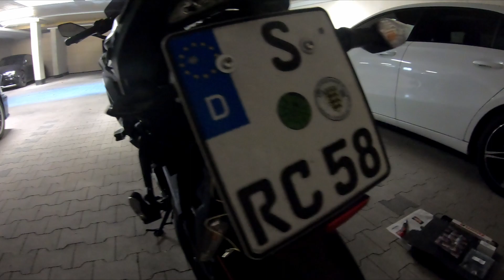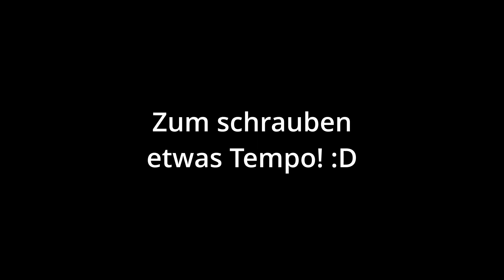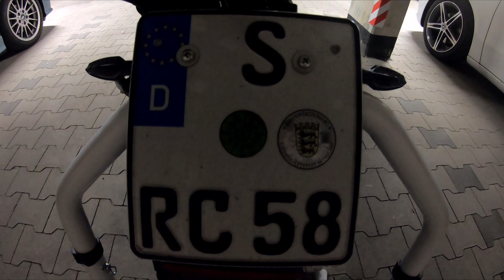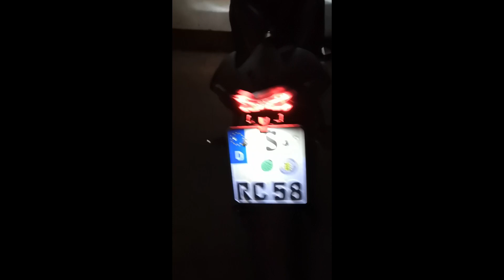LED Miniblinker für die Ninja 650 - Anbau & Ergebnis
Hallo liebe Leute zu einem weiteren Video. Danke das du den Weg zu diesem Video und damit zu mir gefunden hast. Wenn dir das Video gefallen hat, würde ich mich sehr über ein Like, Kommentar und Abo von dir freuen. :)

Motovlog Setup:
Insta360 X2 Mikrofonadapter
XGP Intercom
Halterung Motorrad

Absolute lieblings-Motorrad Kleidung!!! :D
Alpinestars Beintasche
Alpinestars Motorrad-Hoodie
- Alpinestars Rückenprotektor
Shima Joggster Motorradhose
Alpinestars Schuhe (kurz)
Dainese Textil-Jacke
Five Handschuhe (lang)
Sturmhaube (warm)
Motorrad Winterjacke

Aufkleber & Tankpads:
Tankpad oben
Display Schutzfolie
Seitliches Tankpad

Reisezubehör:
Tankrucksack SW-Motech (Magnetisch)
Pässe Atlas 2024

Praktische Helferlein:
Digitaler Reifenprofilmesser
Elektrischer Luftkompressor
Intelligentes Batterieladegerät

FAQ!
Motorrad:                 Honda CBR650R (2023)
Alter:                          33
Größe:                       1.76
Wohnort:                   Esslingen

Meine Social-Links!